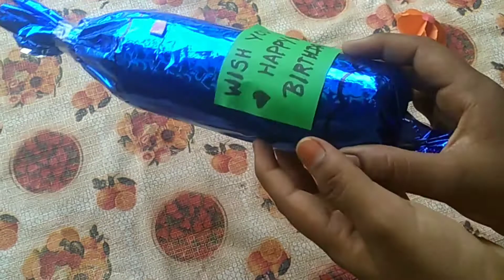Birthday gift unboxing video in tamil